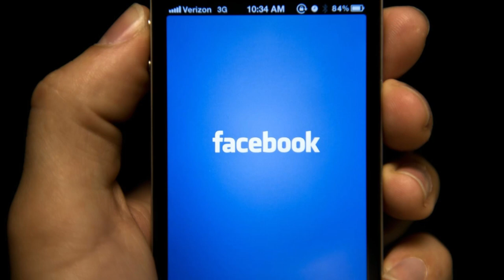Սկանդալային ՝ Երբեք չի կարելի ներել Սերժ Սարգսյանին ԱՅՍ 3 պատճառով.. Սերժիկը խորը դեպրեսիայի մեջ է.